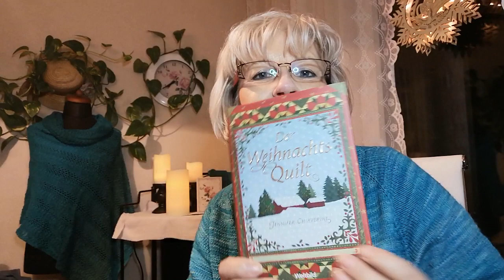Buchvorstellung, die 3. - Der Weihnachtsquilt/Der Neujahrsquilt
Video enthält unbeauftragte und unbezahlte Werbung